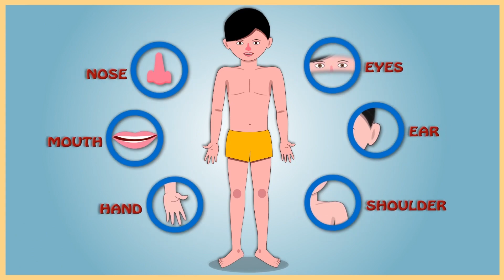LEARN BODY PARTS IN UNDER 3 MINUTES✨MY BODY PARTS✨LEARN MY BODY PARTS✨PRESCHOOL✨KINDERGARTEN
Welcome to Aryell's Amazing Angels - Your Gateway to Sweet Dreams and Early Childhood Learning!

Here is a true hidden gem—a channel that grows with your baby. From sleep meditation music to early childhood learning skills, this site is hours of fun. With the hustle and bustle of moms engaging multiple small children, this channel has videos for babies and toddlers alike.

🎶 Just hit play and allow your baby to dance and sing along to abcd, 123, colors, shapes, body parts, fruits, vegetables, birds, dinosaurs, numbers, addition, subtraction, puzzles, and countless educational videos for preschool and kindergarten age kids.

Early learning starts here: Train your baby to sleep through the night and grow into a productive, active child with earlylearning earlylearningeducation videos based on essential skills for toddlers.